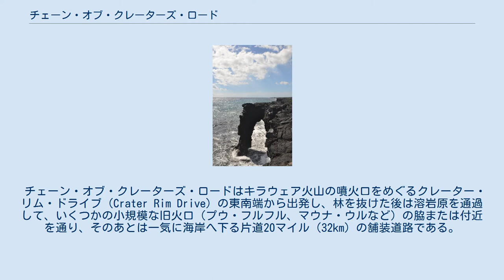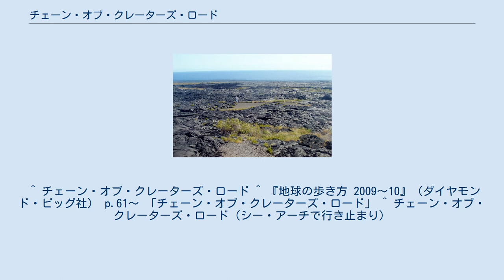チェーン・オブ・クレーターズ・ロード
プウ・オオ火口からの溶岩が太平洋に落ちる（2007年） 溶岩原の向こうに太平洋が見える（2003年） ホレイ・シー・アーチ（Holei Sea Arch）でこの道路は行き止まり（2014年） チェーン・オブ・クレーターズ・ロード（英語: Chain of Craters Road）はアメリカ合衆国ハワイ州ハワイ島のハワイ火山国立公園にある観光用の道路で、いくつかの旧噴火口の付近を通る道である。
 チェーン・オブ・クレーターズ・ロードは「火口の連鎖道路」の意味で、アメリカ合衆国ハワイ州ハワイ島のハワイ火山国立公園にある観光用の道路で、いくつかの旧噴火口の付近を通る道である。
 チェーン・オブ・クレーターズ・ロードはキラウェア火山の噴火口をめぐるクレーター・リム・ドライブ（Crater Rim Drive）の東南端から出発し、林を抜けた後は溶岩原を通過して、いくつかの小規模な旧火口（プウ・フルフル、マウナ・ウルなど）の脇または付近を通り、そのあとは一気に海岸へ下る片道20マイル（32km）の舗装道路である。
 現在は海に突き出たホレイ・シーアーチで行き止まりになっている。
 現在噴火が盛んなプウ・オオ火口はこの道路のさらに15km東にある。
 道の途中にいくつかのトレッキング道路がある。
また、この裸の溶岩原は貿易風の通過道に当たり、風が強い。
 ^ チェーン・オブ・クレーターズ・ロード ^ 『地球の歩き方 2009～10』（ダイヤモンド・ビッグ社） p.61～ 「チェーン・オブ・クレーターズ・ロード」 ^ チェーン・オブ・クレーターズ・ロード（シー・アーチで行き止まり）